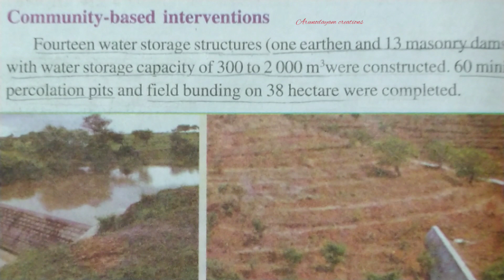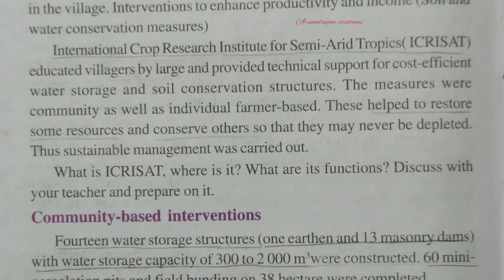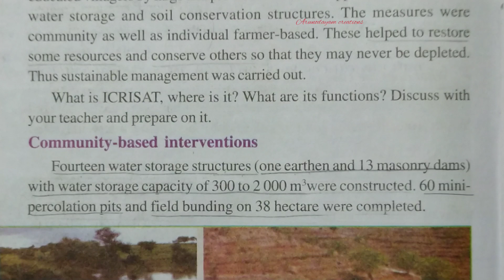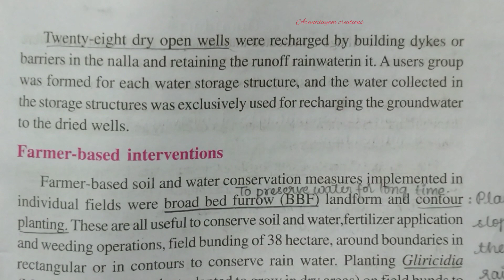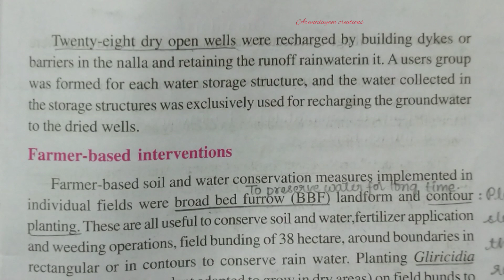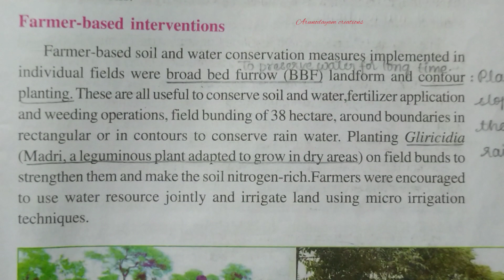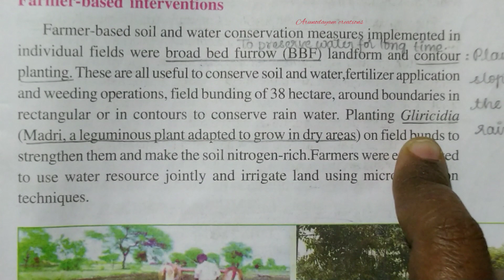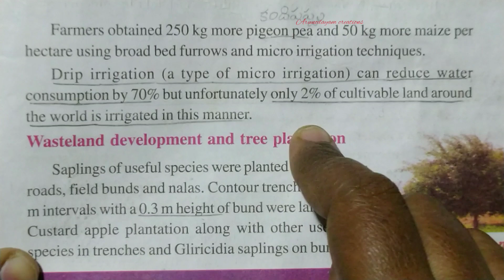community based interventions, Farmer based interventions class10biology /Natural resources